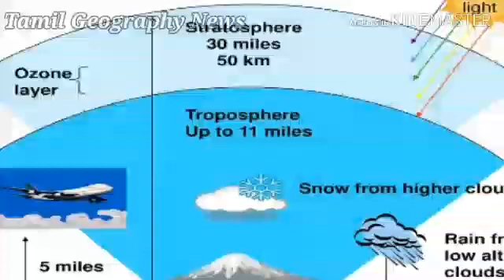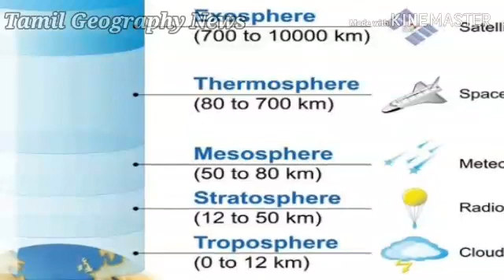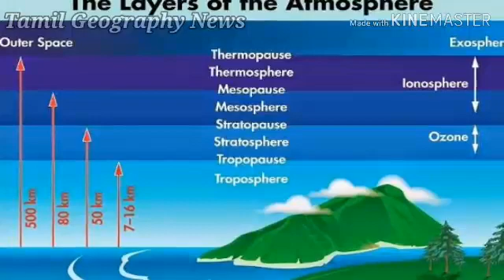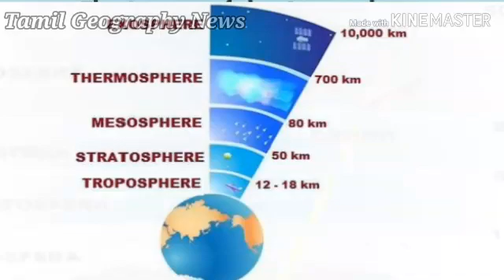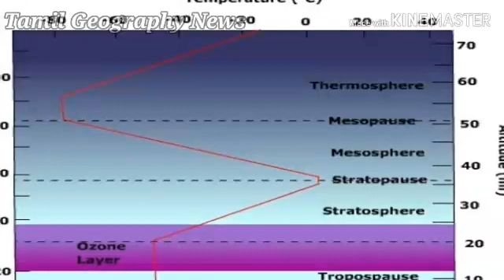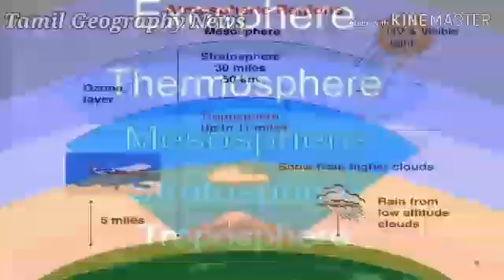வளிமண்டல கட்டமைப்பு |Atmosphere Layers in Tamil |iTamil Geography News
Atmosphere Layers in Tamil

This video is explain to Atmosphere layers. Earth's atmosphere is about 300 miles (480 kilometers) thick, but most of it is within 10 miles (16 km) the surface. Air pressure decreases with altitude. At sea level, air pressure is about 14.7 pounds per square inch (1 kilogram per square centimeter). At 10,000 feet (3 km), the air pressure is 10 pounds per square inch (0.7 kg per square cm).

Thanks.